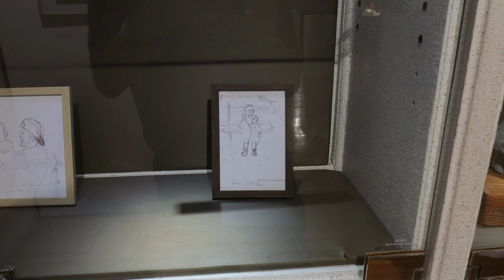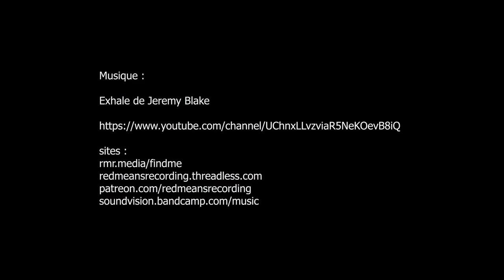expo Loche Kowalski, Mairie du VIème - Paris mars 2024